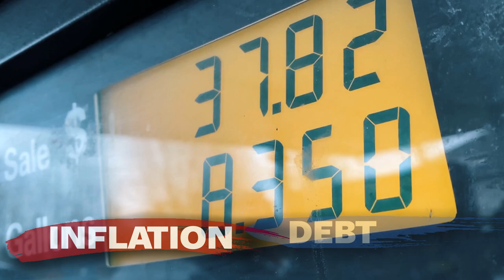Josh Brecheen for Congress